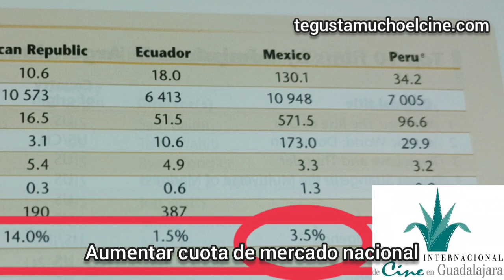🇲🇽ESMERALDA VIVAS programadora en el Festival Internacional de Cine de Guadalajara FICG. ANNECY 2023